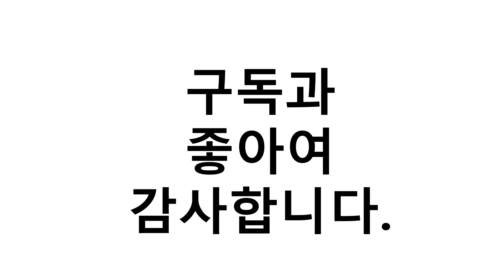에스프레소샷잔 이거추천합니다. 추천순위 TOP10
1위. 벨르 스마트 유리 샷잔, 1개 [6,900원]
2위. 코빙 우드 손잡이 눈금 에스프레소 더블샷잔 70ml, 1개 [10,970원]
3위. BELLE 스마트 커피샷잔, one color, 2개 [12,900원]
4위. 코빙 에스프레소 손잡이 유리 더블 샷잔 70ml, 1개 [7,060원]
5위. 호레카 에스프레소 샷잔 3라인 60ml, 2개입 [7,500원]
6위. 카페드아모르 손잡이 유리샷잔 70ml, 혼합색상, 1개 [7,160원]
7위. 호레카 벨크리머 150ml, 2개입 [9,000원]
8위. 에스프레소 유리 샷잔 우드 손잡이 소스볼, 라지(100ml) [6,800원]
9위. 코빙 에스프레소 손잡이 그립 샷잔 110ml, 6개 [16,800원]
10위. 그레이하우스 내열유리 에스프레소 샷잔 미니 글라스 [9,700원]